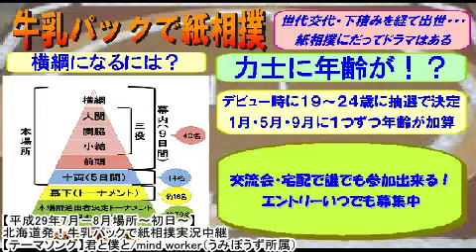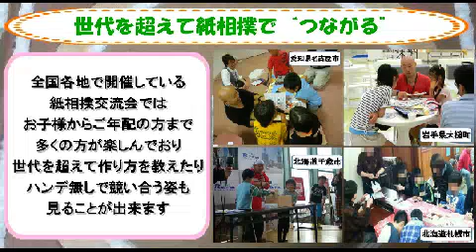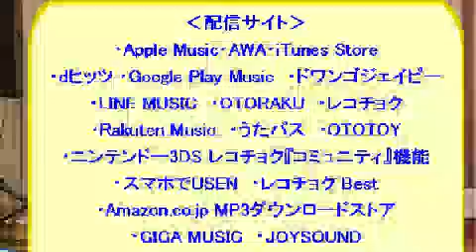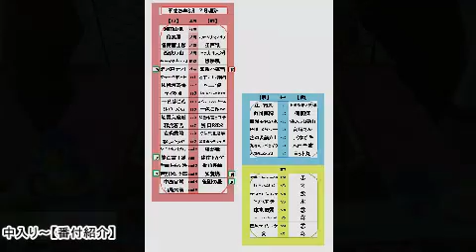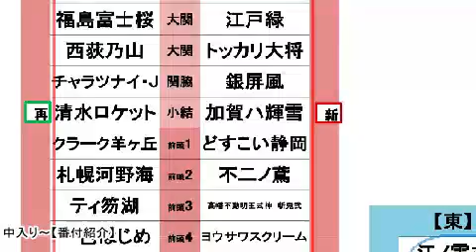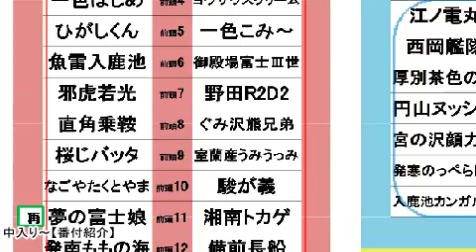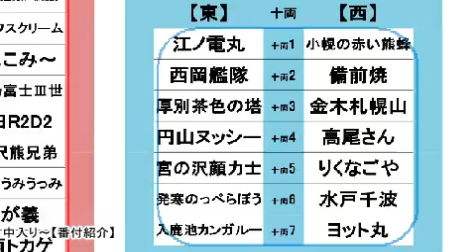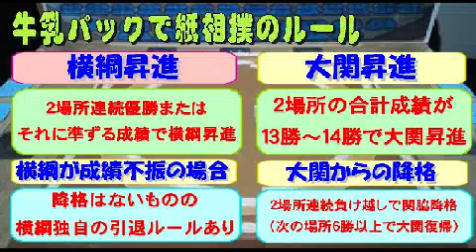紙相撲-Kamisumo-/初日【平成29年7月-8月場所】北海道発！牛乳パックで紙相撲実況中継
北海道発！「牛乳パックで紙相撲」を実況中継。全国各地から集った個性あふれるご当地力士たちが横綱を目指して９日間の本場所を戦う。中にはテレビ番組から生まれた力士やご当地キャラオフィシャル力士も登場する夢の対決も！？
楽しくも激しいドラマチックバトルは世界でココだけ！
全国各地での交流会も開催中。やがては「想いはつながる⇒両国国技館大会！」の開催を目指しています。
解説、行司、叩き役：うみぼうず（日本一土俵を叩くタレント）

‹初日の取組›
【幕下トーナメント-1回戦-】1回戦を勝てば来場所は十両昇進
世界最強のスポーツマンfrom発寒（札幌市）VS富良野るーるるる（富良野市）
こおりやまななちゃん（福島県）VSみよし～の♪（札幌市）

【十両】9日間のうち各力士5番相撲を取る（3勝で勝ち越し）
入鹿池カンガルー（愛知県）VSヨット丸（神奈川県）
宮の沢顔力士（札幌市）VSりくなごや（愛知県）
厚別茶色の塔（札幌市）VS金木札幌山（札幌市）
江ノ電丸（神奈川県）VS小幌の赤い熊蜂（豊浦町）

【幕内】
白鳥大橋（室蘭市）VS篠路の星（札幌市）
中島宮城（静岡県）VS加賀焼（石川県）
芦別タング郎（芦別市）VS備前長船（岡山県）
発南ももの海（札幌市）VS湘南トカゲ（神奈川県）
なごやたくとやま（愛知県）VS夢の富士娘（静岡県）
駿が義（静岡県）VS室蘭産うみうっみ（室蘭市）
桜じバッタ（鹿児島県）VSぐみ沢熊兄弟（静岡県）
直角乗鞍（岐阜県）VS野田R2D2（千葉県）
邪虎若光（山口県）VS御殿場富士Ⅲ世（静岡県）
魚雷入鹿池（愛知県）VS一色こみ～（静岡県）

‹横綱土俵入り›⇒皆さんご一緒に「よいしょ～」

中入り～【番付紹介】

【幕内後半】※力士名の下は先場所の結果
前５　ひがしくん（札幌市）ＶＳヨウサワスクリーム（静岡県）前４
３勝６敗　　　　　　　　７勝２敗

前４　一色はじめ（静岡県）ＶＳ銀屏風（室蘭市）関脇
６勝３敗　　　　　　　５勝４敗

関脇　チャラツナイ・J（室蘭市）ＶＳ高幡不動明王式神 斬鬼弐（東京都）前３
６勝３敗　　　　　　　４勝５敗

前３　ティ笏湖（千歳市）ＶＳトッカリ大将（室蘭市）大関
６勝３敗　　　　　　　１勝８敗

大関　西荻乃山（東京都）ＶＳ不二の鳶（愛知県）前２
４勝５敗　　　　　　　５勝４敗

前２　札幌河野海（札幌市）ＶＳ江戸緑（東京都）大関
５勝４敗　　　　　　　６勝３敗

大関　福島富士桜（静岡県）ＶＳクラーク羊ケ丘（札幌市）前１
５勝４敗　　　　　　　７勝２敗

前１　どすこい静岡（静岡県）ＶＳノルベサ☆ノリア（札幌市）大関
４勝５敗　　　　　　　７勝２敗

大関　後楽園（岡山県）ＶＳ加賀ハ輝雪（石川県）小結
７勝２敗　　　　　　　６勝３敗

【結びの一番】
横綱　湘南の風（神奈川県）ＶＳ清水ロケット（清水町）小結
６勝３敗　　　　　　　９勝０敗

【弓取り式】
つながる～TSUNAGARU～/ボカホン（山田大輔・うみぼうず）
購入すると活動費用の支援に！

【コメント欄⇒館内の声☆】
実況中継ではコメント欄を読み上げる際に「館内の声」として紹介します。
つまり、力士の応援や座布団を投げたりなどで自由に楽しんでいただいています☆
座布団投げコメントの例⇒(ノ・ω・)ノ—===◇

新参戦の力士と本場所経験力士による壮絶な入れ替え戦！ベスト８に残って本場所の座を勝ち取るのは誰だ！？２大会連続初戦敗退だと引退と言う厳しいルールも。